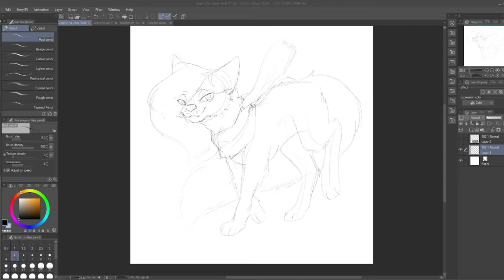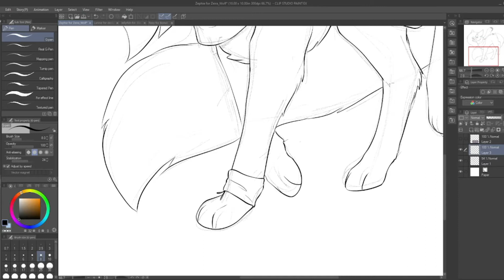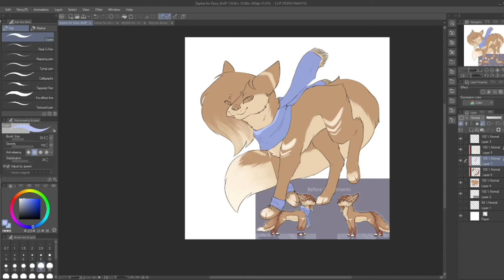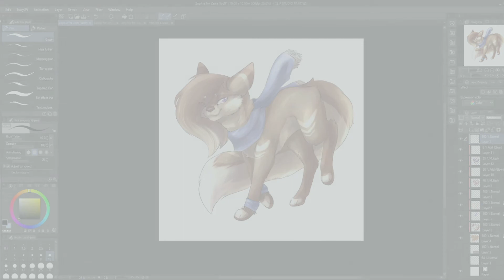Artfight 2021 - Zephie [Attack on Zeira Wolf]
Revenge attack on Zeira Wolf! It might not be a full comic like you made for Bida_ and I, but I hope this suffices!

Come fight me!

Music used
Quiet Place by Jonny Easton